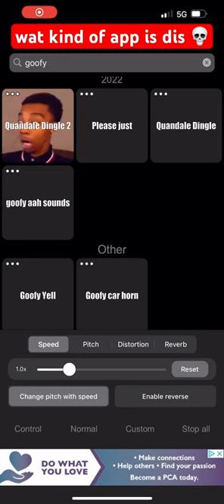goofy ahh soundboard💀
I uploaded this in the school bus lol